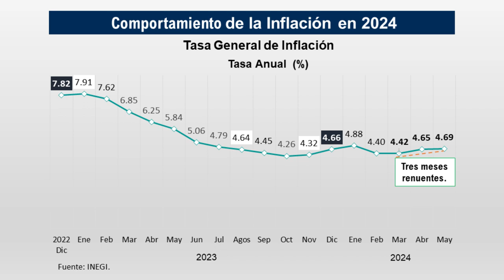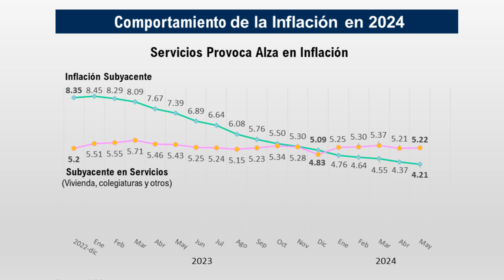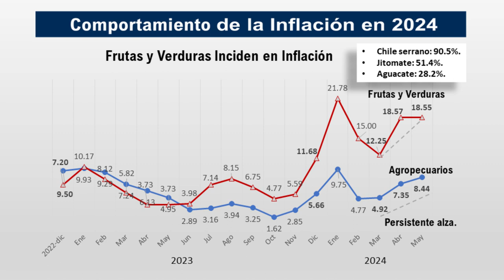RENUENTE LA INFLACIÓN EN MÉXICO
Contexto
• La volatilidad que han manifestado los mercados financiero y cambiario después de los resultados electorales, lo hemos subrayado en este espacio poco a poco volverá a la normalidad.
• La bolsa mexicana de valores regresará de nueva cuenta a las 57 mil unidades y la paridad cambiaria como lo hemos indicado tomará el rango entre 17 y 17.60 pesos por dólar.
• La renuencia de reducción de la inflación en los últimos tres meses llama la atención. La inflación por costos se ha vuelto a hacer presente, sobre todo en los productos agropecuarios, específicamente en el componente de frutas y verduras.
• Observemos los datos duros al respecto.

Expectativas
• Todo apunta a que la inflación cierre el año arriba de 4.0%, los especialistas estiman una tasa de inflación de 4.27%, menor a la tasa anual de 2023 de 4.66%.
• La tasa de referencia seguirá siendo restrictiva en el presente año. La Junta de Gobierno no moverá la tasa para el jueves 27 de junio, se quedará en 11.0%. Los recortes en este año serás menores a las previstas para terminar el año en 10.0%.
• La paridad poco a poco tomará su cauce y volverá niveles de 17 pesos por dólar. Es cuestión de tiempo.
• Las lecturas catastrofistas sobre la economía mexicana están basadas en impresiones y rumores mal fundados. La realidad es otra que pueden conocer en el análisis de económico denominado: Dólar Caro en la Coyuntura Actual.